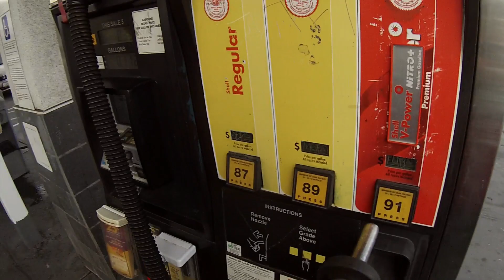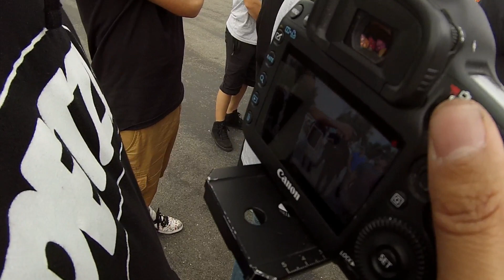ThanksGiving Runs / BayAreaRacing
thanksgivin runs hope you guys like what i do. dont for get to follow me in I.G @el_mosco_bult and on S.C @gordo_love408 dont forget to hit the Like botton And SUBSCRIBE for more videos dont for get to share it